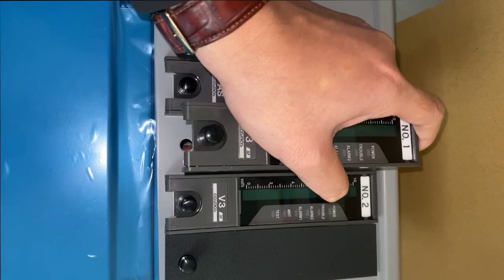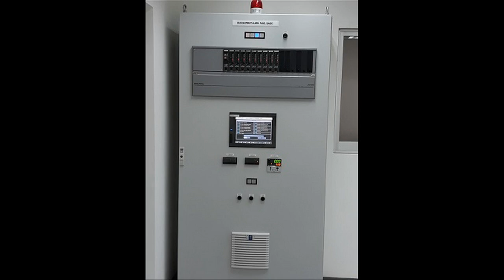Hệ thống đo và cảnh báo khí gas UV-810 Cosmos 0965070740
Hệ thống đo và cảnh báo khí gas UV-810 Cosmos

   - 2 ngưỡng cảnh báo
    - cảnh báo tại cảm biến, cảnh báo trên bộ hiển thị, cảnh báo trên tủ trung tâm,
    - cảnh báo mất nguồn, mất tín hiệu,
    - có nguồn dự phòng khi mất điện, mất nguồn cấp
    - cảnh báo khi dây tín hiệu đứt, mất tín hiệu

thiết bị đo rò rỉ oxi, thiết bị đo rò rỉ oxy,
đo rò rỉ oxi, đo rò rỉ oxy, rò rỉ oxi, rò rỉ oxy, hệ thống thiết bị đo rò rỉ oxy,
hệ thống thiết bị đo rò rỉ oxi, cảnh báo rò rỉ oxy, cảnh báo rò rỉ oxi, đo và cảnh báo rò rỉ oxy, đo và cảnh báo rò rỉ oxi, thiết bị cảnh báo rò rỉ oxi, thiết bị đo và cảnh báo rò rỉ oxy, thiết bị đo và cảnh báo rò rỉ oxi,

cảm biến đo khí Cosmos,
Cosmos, New Cosmos, cam bien do khi Cosmos,
cảm biến đo khí gas Cosmos, cam bien do khi gas Cosmos,
cảm biến đo khí cháy nổ, đo khí cháy nổ, đo và cảnh báo khí cháy nổ,
gas detector, fixed gas detector, Japanese gas detector,

Mr. Hoàn

Hệ thống thiết bị đo, hiển thị, cảnh báo khí oxy Cosmos - Nhật Bản